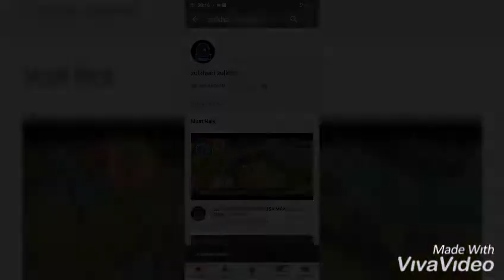GIVEAWAY SKIN DYRROTH